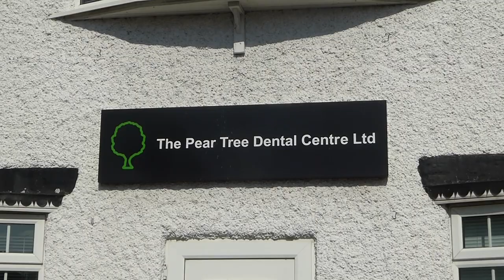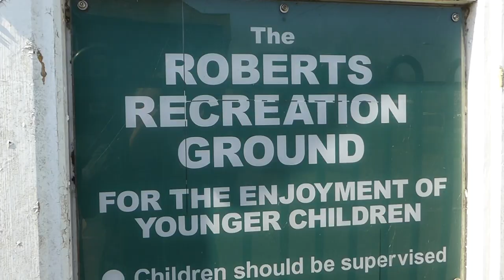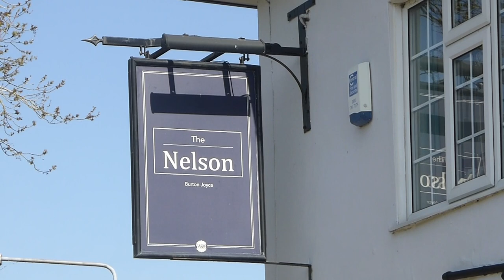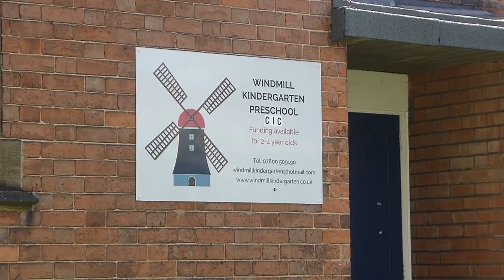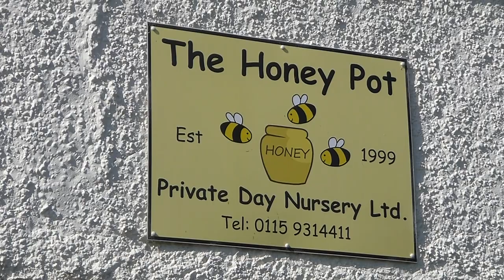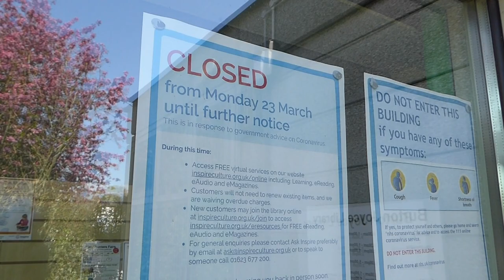Burton Joyce April 2020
April 2020 Burton Joyce in lockdown
A view of the village during the coronavirus lockdown, deserted streets and the majority of businesses closed, as people obey the government's advice to stay at home. Includes a poem to all the brave NHS staff.